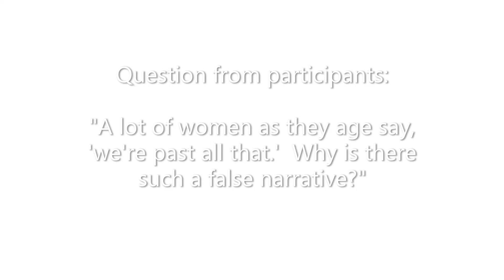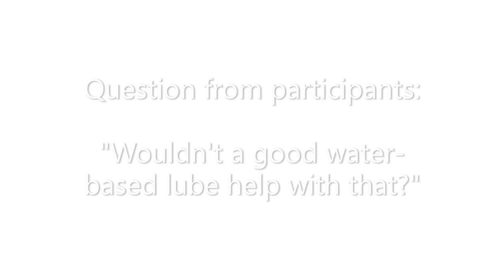PT4W - The New Woman's Guide to Healthy Aging - Feb 28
It’s never too early or too late to increase your vitality or to improve your chances of aging healthfully!

Dr. Brown discusses her latest book, The New Woman’s Guide to Healthy Aging, which has an entire chapter dedicated to sexual health of women, an incredibly important topic that has long been ignored.

Get advice from a female medical expert who understands your journey! Dr. Brown will discuss eight proven ways women can stay vibrant and age healthfully.

Prime Time for Women is an exciting social enterprise designed to celebrate, connect and empower women from diverse backgrounds as they explore new possibilities during the second half of life.